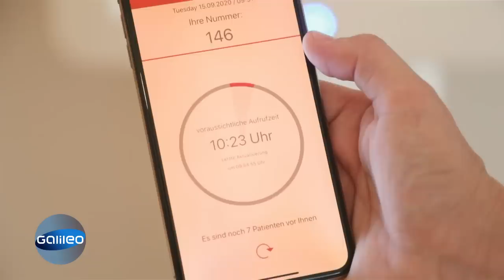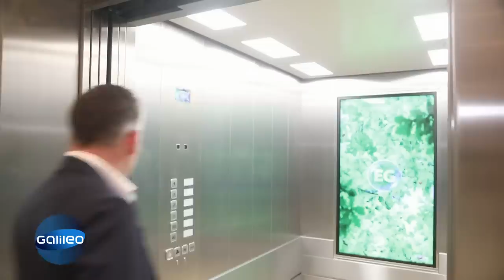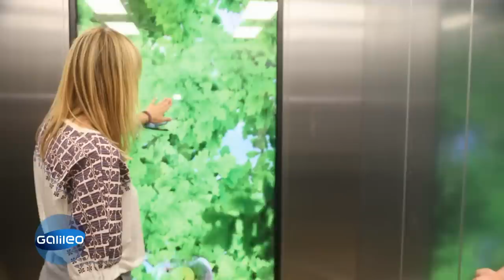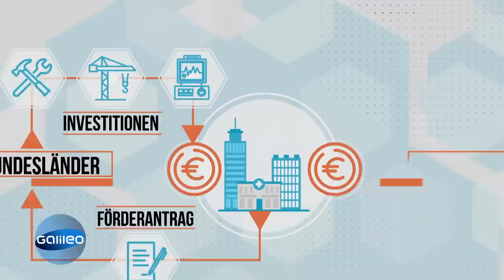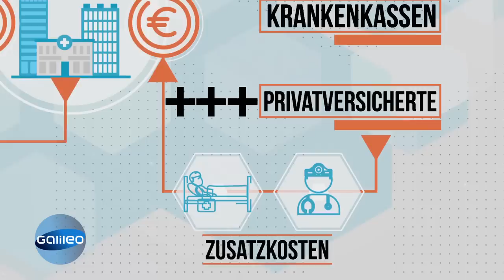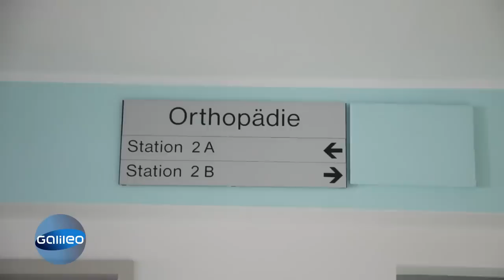Die Luxus-Klinik - Was kann das Nobel-Krankenhaus in Thüringen? | Galileo | ProSieben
In diesem Krankenhaus gibt es keine Patienten, sondern Gäste. Anstelle von einer Kantine ein Restaurant und die Patienten-Aufnahme läuft über ein Check-In. Ein super modernes Krankenhaus, das wie ein Hotel aussieht. "Galileo" hat sich die Waldklinik in Thüringen angesehen.